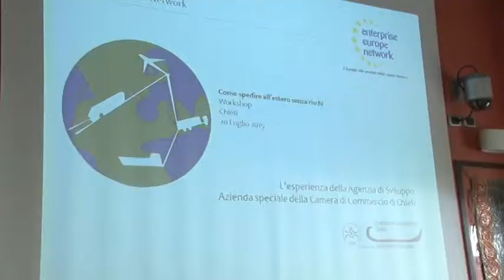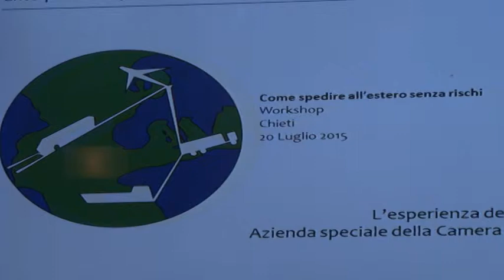Trasporti internazionali. Convegno a Chieti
Un convegno sui trasporti internazionali, promosso dalla camera di commercio di Chieti e rivolto atutte le imprese del territorio per affr9ntare limiti e problematiche in ambito legislativo ed economico